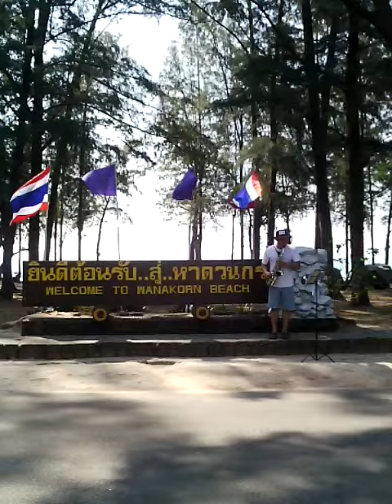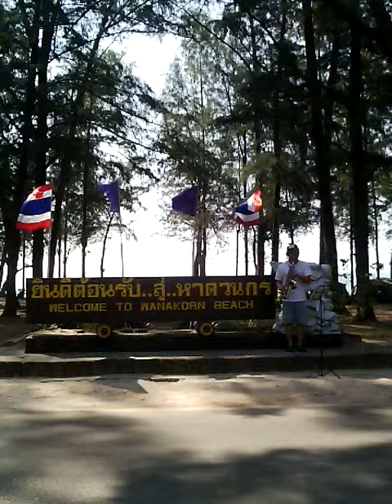ยามเย็น ที่หาดวนกร ประจวบฯ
เพลงของพ่อฯ  15-4-59